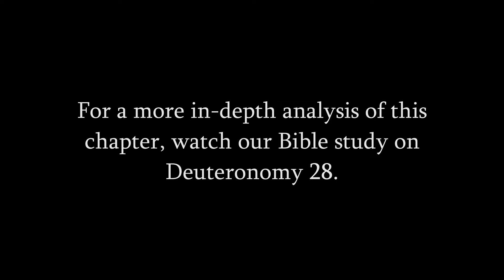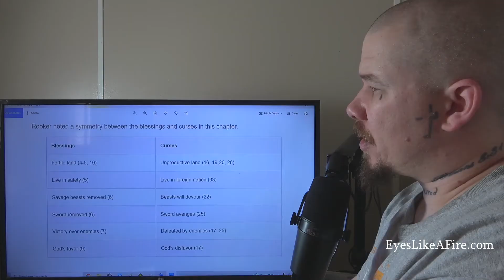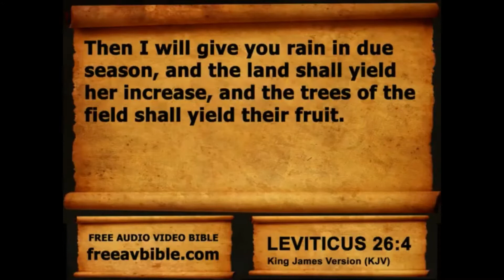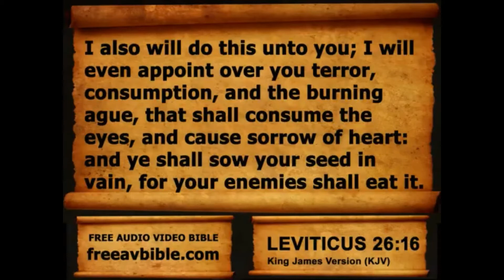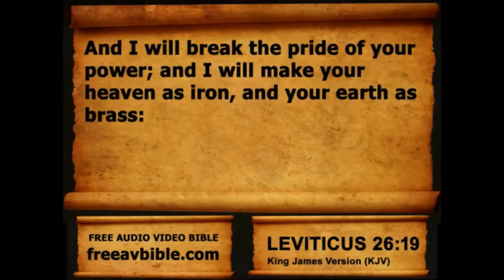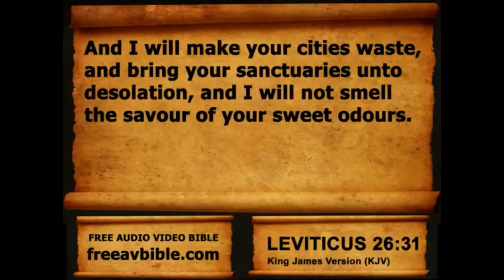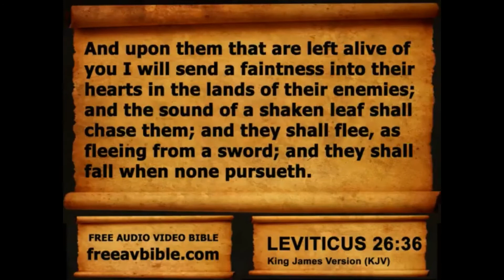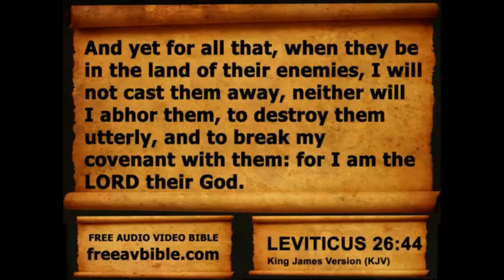Quick Review: Leviticus 26 (Blessing & Cursing)